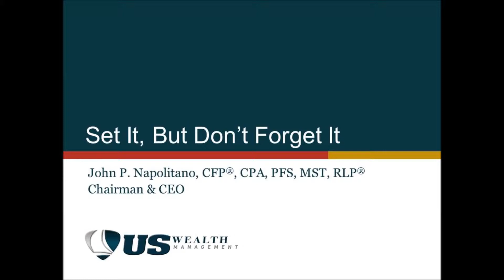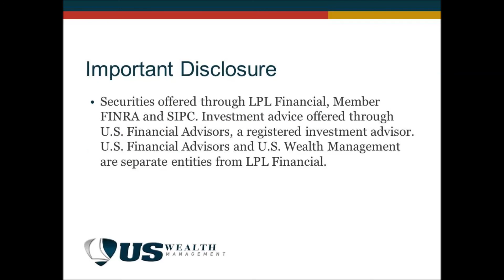Set It But Don't Forget It - Employee Benefits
John P. Napolitano talks about how not to set and forget your employee benefits at work.